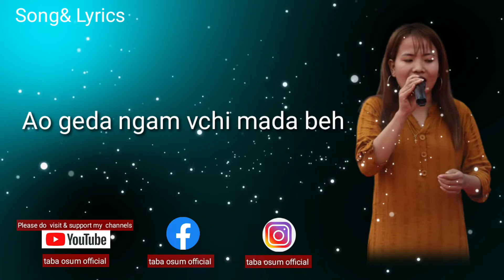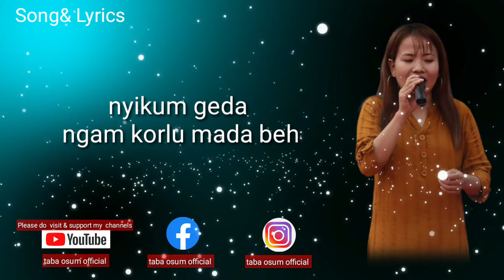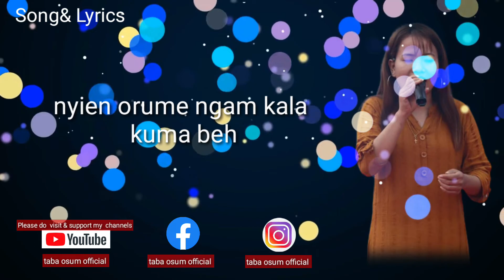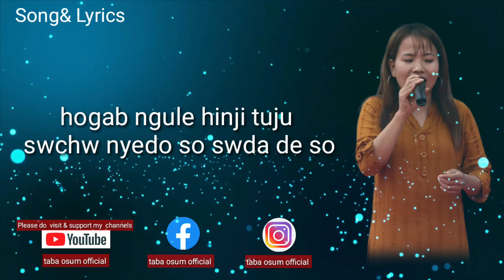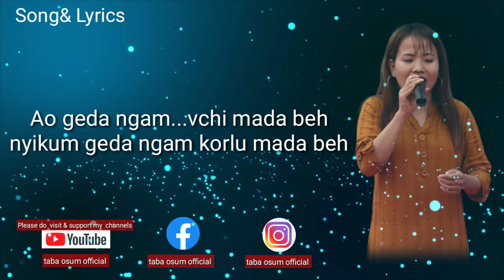song : awo geda ngam, taba osum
Song : awo geda ngam

Lyrics tune : techi abo Tara

Singer : Taba Osum

Video editing by: nabam tada